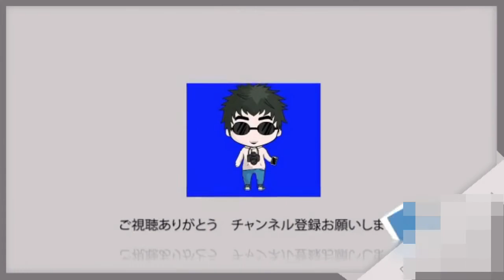10日間で100点チャレンジ‼️ 出来なけければ罰ゲーム 課題曲:うちで踊ろう Day7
【マックスからのKOE!!】
チャンネル管理人　マックスで~~す!!
本日からカラオケ企画をやっていきたいと思います。
10日間の間でカラオケの採点機能を使い、100点を一回でも取れたら
罰ゲームは回避でできなければつらい罰ゲームを受けるという企画です!!
今回のお題は星野源(おげんさん)　うちで踊ろうという曲です！！
それでは次の動画も見てください！！
最後に全然慣れてないので暖かい目で見てください。

ーマックスのプロフィールー
東京生まれ、三重県育ち
大のドラゴンズファンでドラマ、映画、バラエティーが大好き!!
完全のテレビっ子でーーーす!
そして、狙うは登録数今のところ10000人じゃい
まだまだ、ぴちぴちの20歳でーーす!
何卒、よろしくお願いします

ーー星野源　うちで踊ろうーー　歌詞
たまに重なり合うよな 僕ら
扉閉じれば 明日が生まれるなら
遊ぼう 一緒に

うちで踊ろう ひとり踊ろう
変わらぬ鼓動 弾ませろよ
生きて踊ろう 僕らそれぞれの場所で
重なり合うよ

うちで歌おう 悲しみの向こう
全ての歌で 手を繋ごう
生きてまた会おう 僕らそれぞれの場所で
重なり合えそうだ